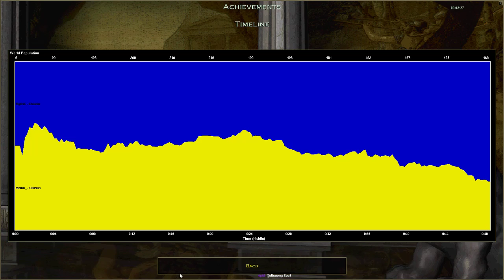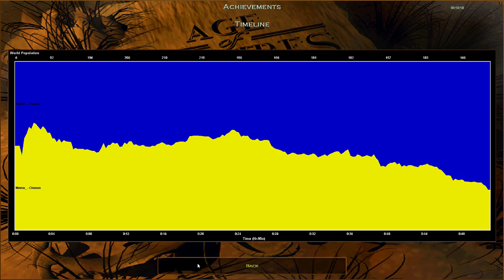[iL] Choson Tournament Tigris Cobertti vs China_Empire0 Quarterfinals Game 3